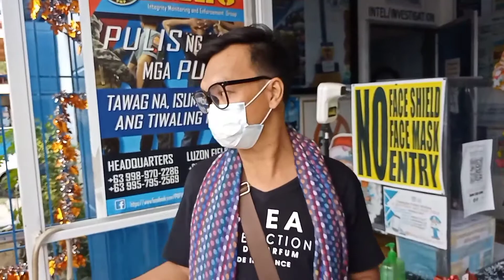ANG PAGLALAKBAY NI KUYA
salamat sa panginoon at sa Umingan Pnp♥️♥️♥️♥️♥️